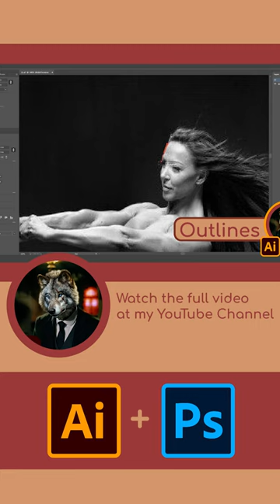Nouveau Art drawing process|Portrait